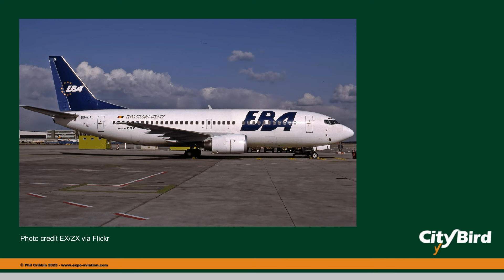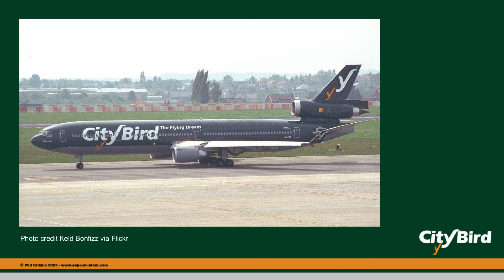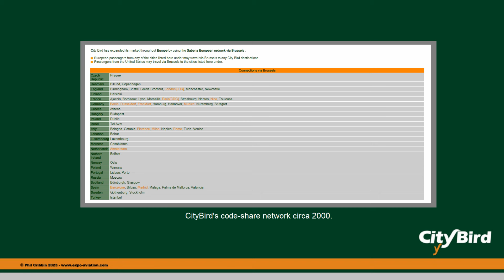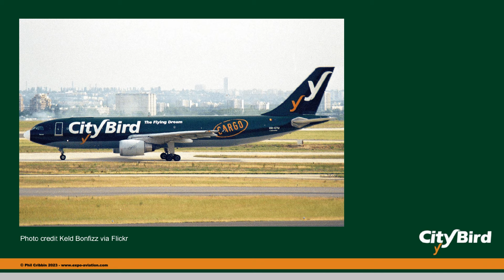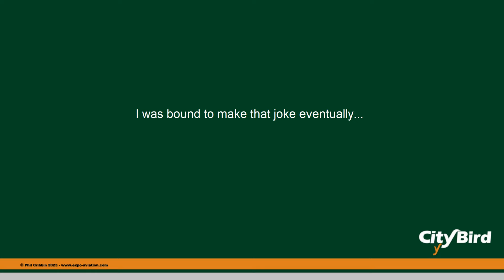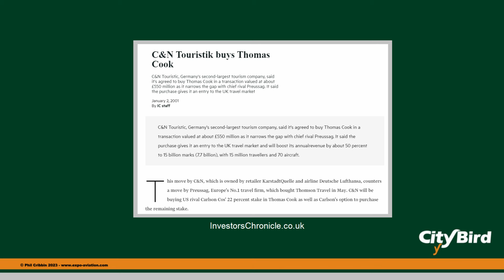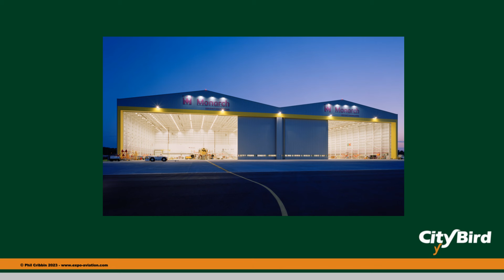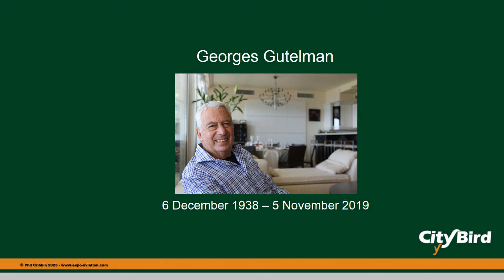Grounded: CityBird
This episode of the Grounded Series looks at the Flying Dream that was CityBird, a Belgian airline with long-haul dreams which quickly descended into a nightmare... Founded by the men behind Trans European Airways and EuroBelgian Airlines (later Virgin Express) CityBird set off to offer affordable long-haul travel but quickly had the first of many changes in direction which would ultimately doom the airline...

Apologies once again for the delay, I had to re-draft the script twice but the biggest nuisance was being called out for five days in a row from home standby when I had hoped to have used those days to put this together with the result being a further two week delay :/ I also dropped the same clanger three times during the episode where I said "five" instead of "four" due to tiredness and confusion with me only picking this mistake up as I was finishing the video and had to hurriedly drop correction cards in, honestly I've never been flying so much in all my career and boy does it show (even my missus is used to me asking what day of the week it is as I'm that worn out).

Chapter Guide
00:00 Intro
00:22 Origins of CityBird
01:35 CityBird Begins Operations
06:12 The Sabena Deal
08:27 767 Charter Operations
09:18 Cargo & The Congo
13:15 Switching to Short-Haul
15:02 Long-haul Biz Class
15:40 Dawn of the Millennium
17:29 Sabena Deal Collapses
18:18 Doubling Down on Short-Haul
19:45 Circling the Drain
21:27 Thomas Cook to the Rescue?
22:33 The Betrayal
23:46 The Flying Dream Dies
23:58 So What Went Wrong?
28:20 What Happened Next?
29:03 Outro

Thank you as always for watching, I hope that this episode was worth the wait and I hope it draws a nice conclusion to the three episode arc which saw us look at Trans European Airways and EuroBelgian/Virgin Express.

Our next episode should be a holiday special and I am also working on some re-releases which will see new episodes of previously covered airlines allowing us to enjoy better audio and graphics as well as any new information which I may not have noted when doing those early episodes.

Airlines mentioned in todays episode that are previously covered by the Grounded Series include;

Excel Airways (Because of course I worked them into yet another episode)

I really appreciate any comments and feedback on this or other episodes as well as suggestions for future episodes. Believe me, if I say that your airline is "on the list", it really is :) Check back to see future episodes or better yet, subscribe to catch them as they land and as always, thanks for watching!

I'm also on Twitter! (or whatever he is calling it this week)